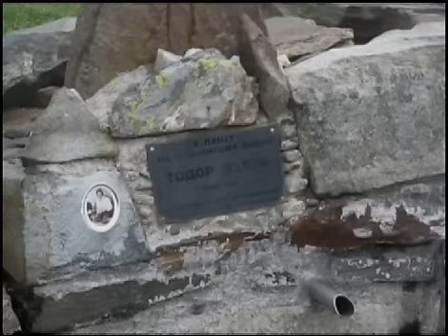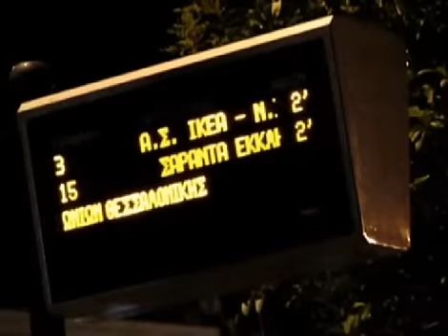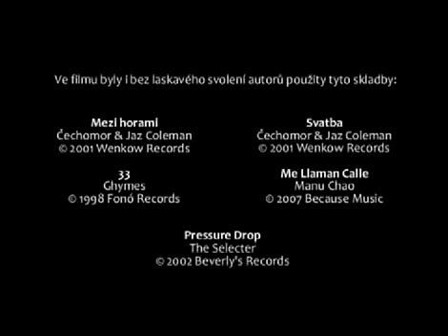Bulharsko 2008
Naše cesta do bulharských velehor a k řeckému moři, červenec 2008